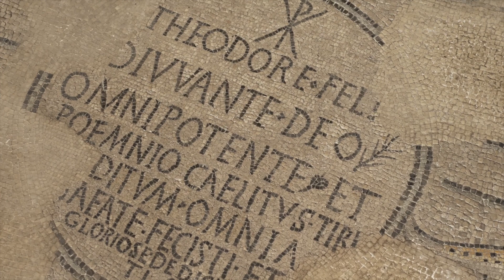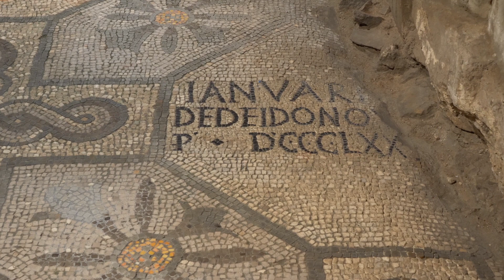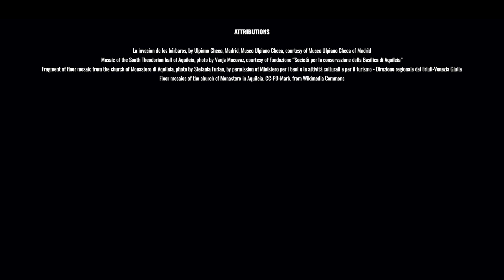Aquileia in late Antiquity